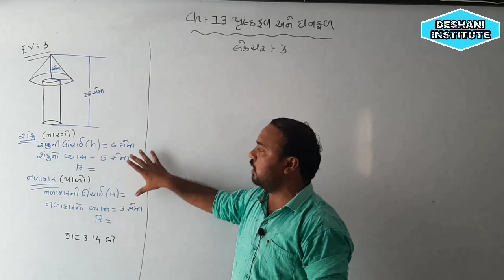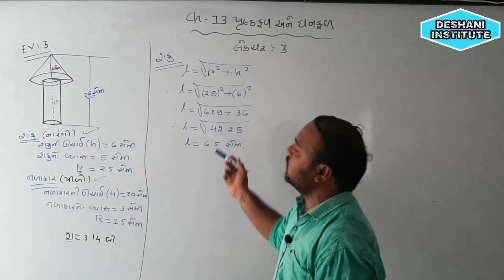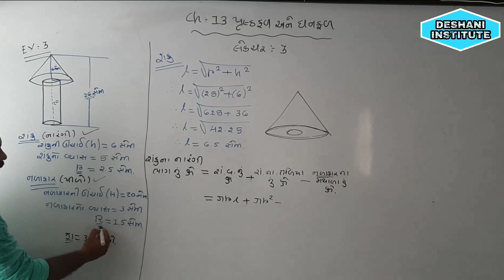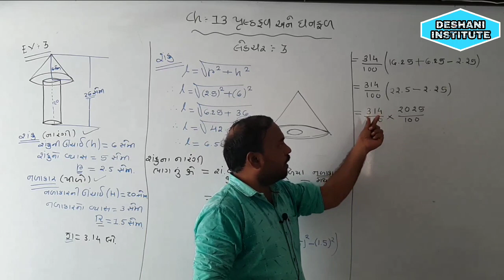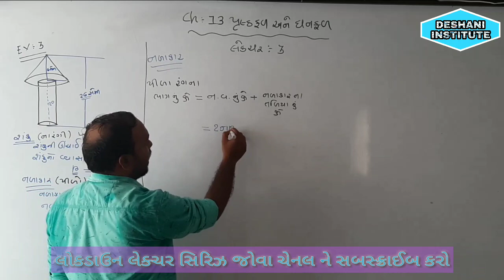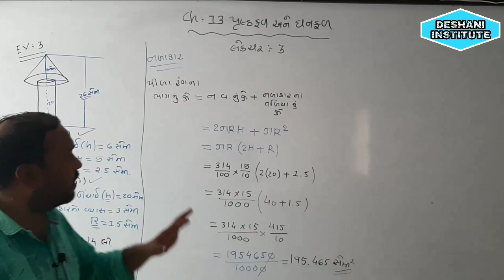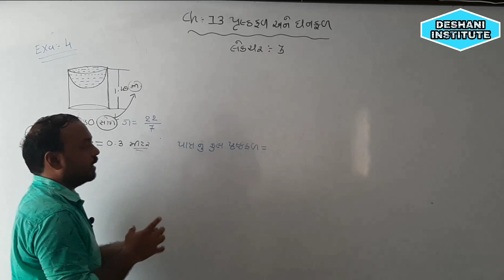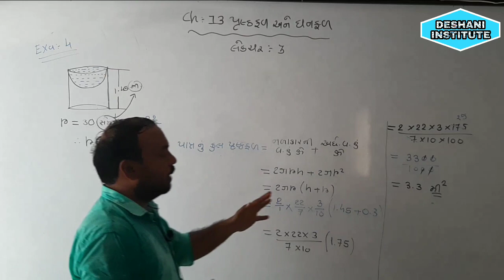STD-10 SUB-MATHS EXM-3,4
ઉદાહરણ - 3 અને 4

BY-MATHS MEGICIAN SHIV DESHANI